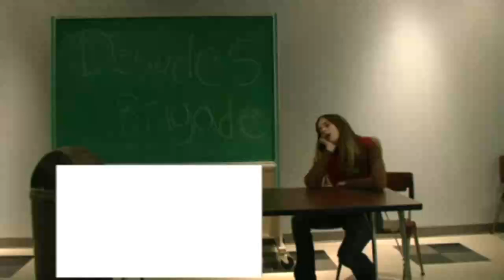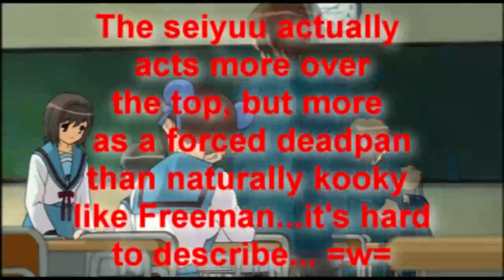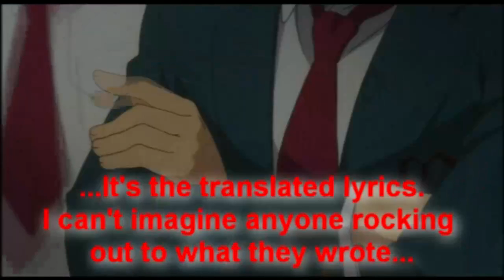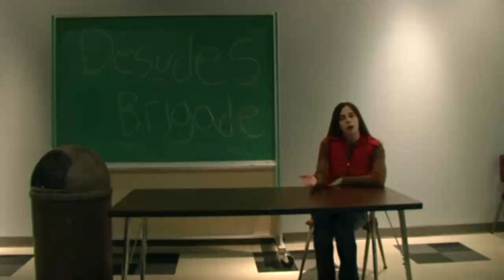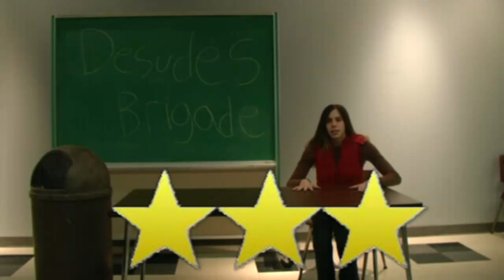The Melancholy of Haruhi Suzumiya Review 3261127